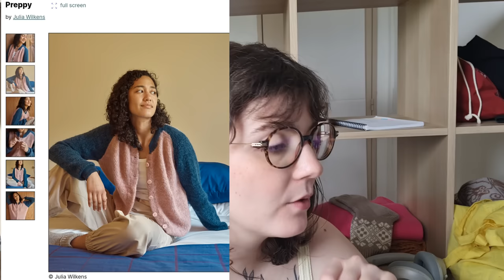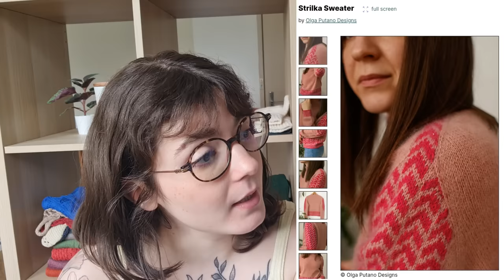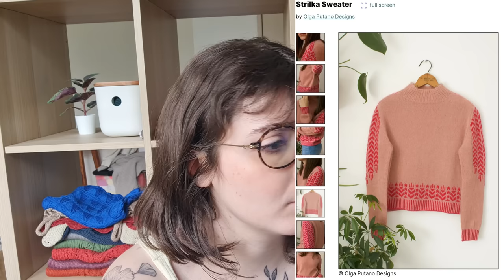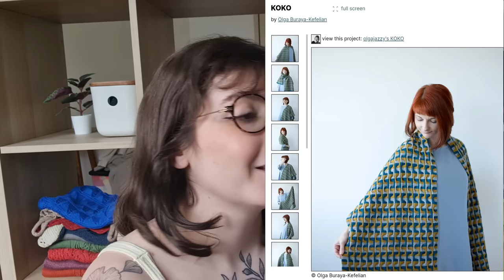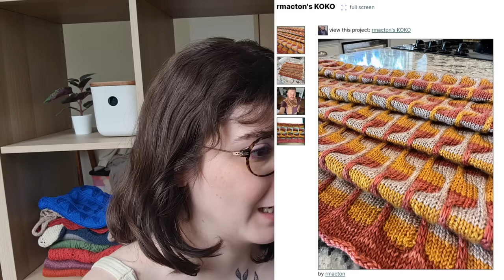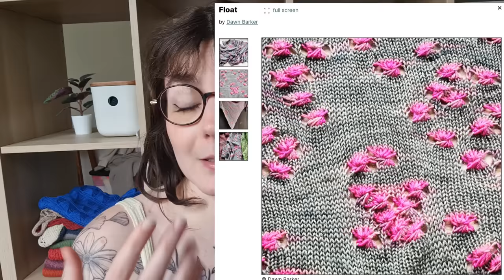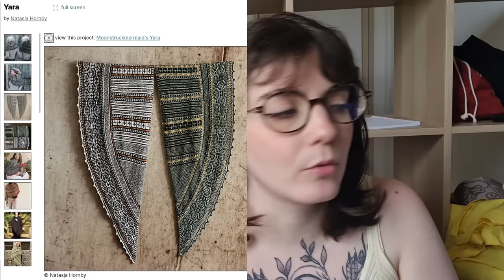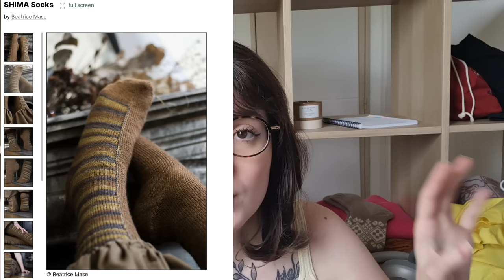(FR) Inspiration Jeux de couleurs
Sélection de modèles tricot & crochet.